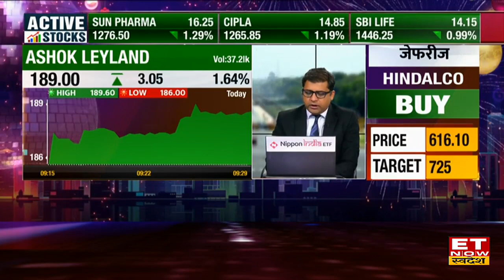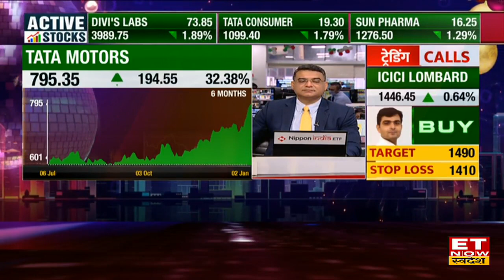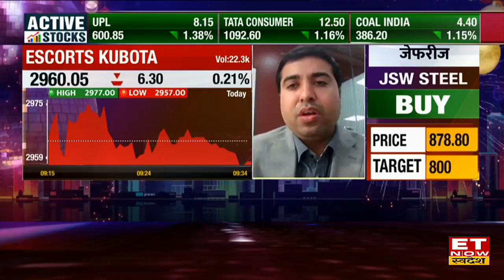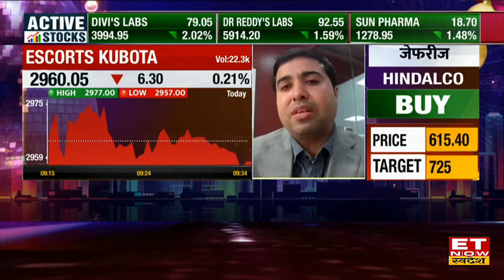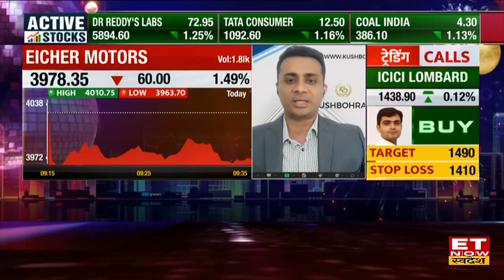Auto Stocks To Buy: Ashok Leyland, Tata Motors & Eicher Motors पर जानें Buy, Hold & Sell पर राय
Ashok Leyland Share, Escorts Kubota Share, Tata Motors Share, Eicher Motors Share में जानें निवेश को लेकर क्या है Experts की राय। जानें किन levels पर करनी चाहिए आपको खरीदारी और क्या है Target Price और जानिए किस Strategy के साथ इस Stock में पैसा कमाया जा सकता है और अगर आप घाटे में है तो जरुर जाने की आप अपना घाटा कैसे काम कर सकते हैं। देखें वीडियो।